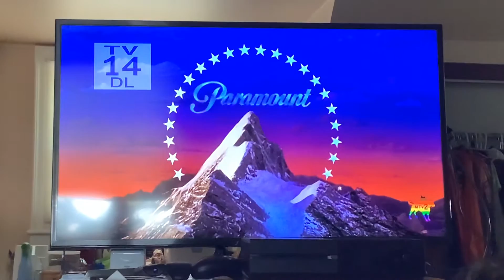Opening To Beavis & Butthead: Do America On MTV2 6/24/22 (NO COPYRIGHT INFRINGEMENT ATTENDED)